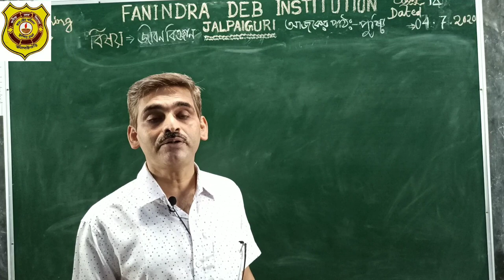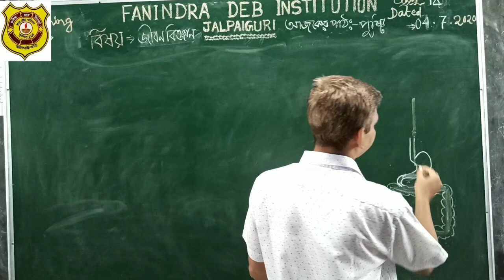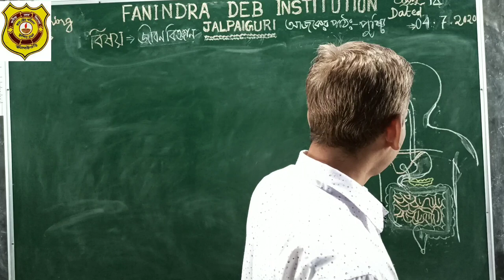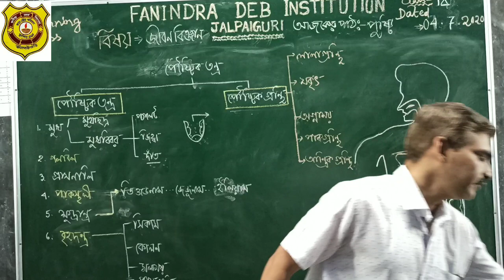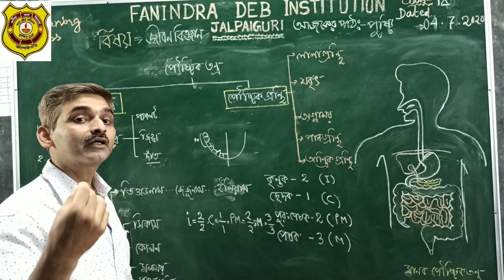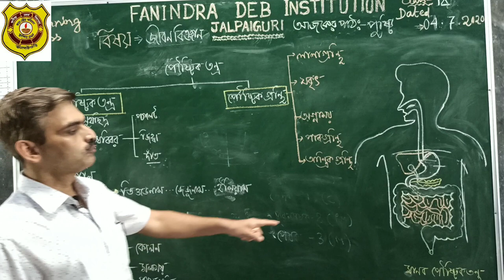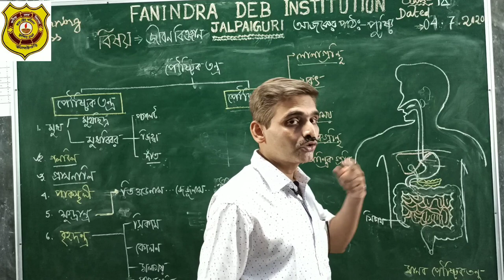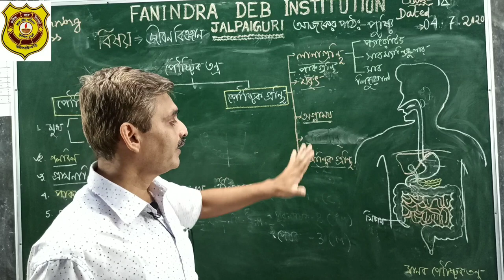পুষ্টি । নবম শ্রেণি। জীবন বিজ্ঞান।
ফনীন্দ্রদেব ইন্স্টিটিউসন।
জলপাইগুড়ি।